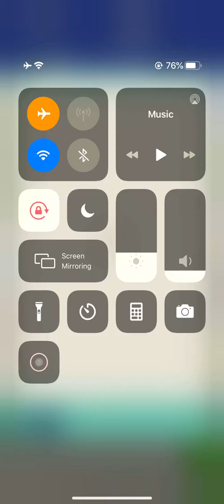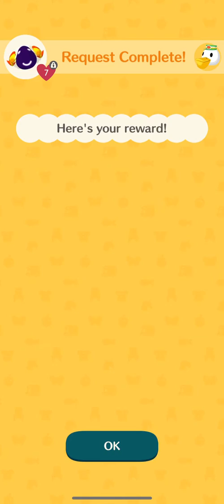Animal Crossing Pocket Camp Part 25